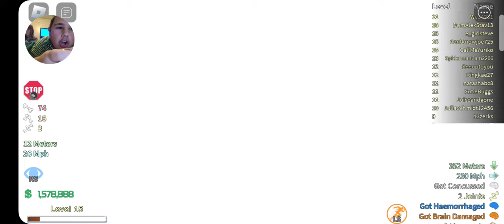Natasha me and Natasha's friend Hannah played broken bones